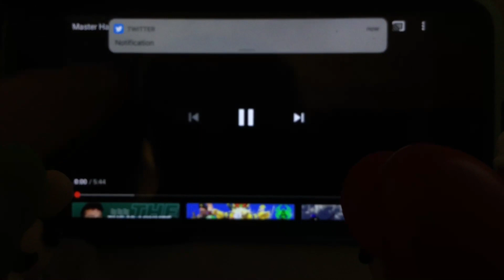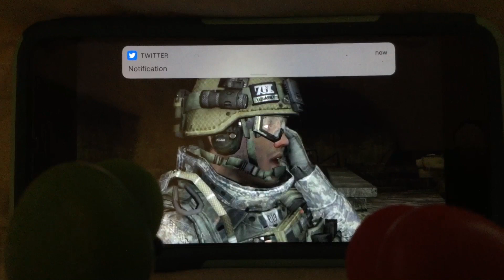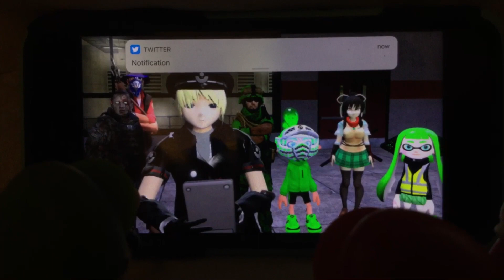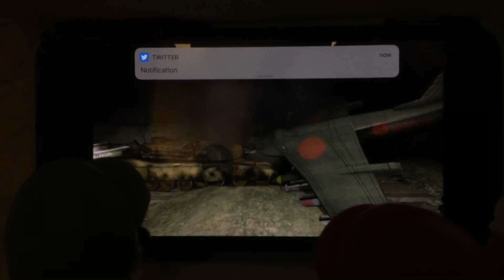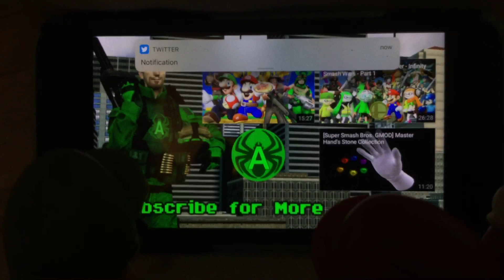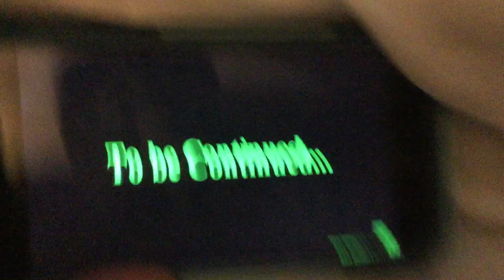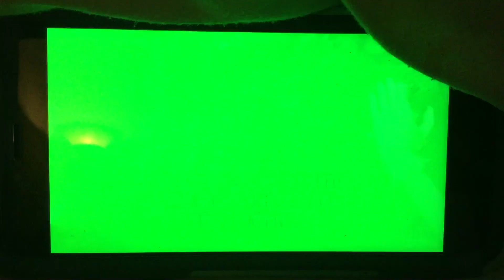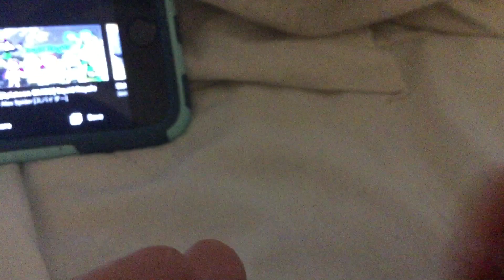Mario & Luigi react to, “Master Hand Snaps Fingers” by Alex Spider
Master Hand, That BASTARD!!!